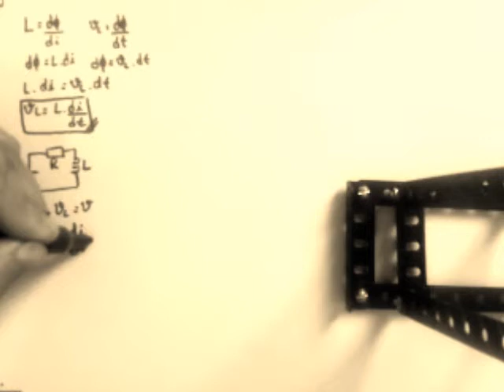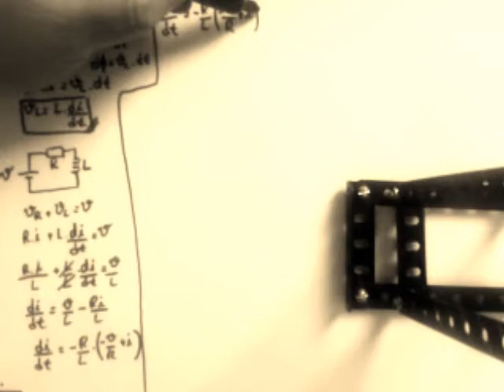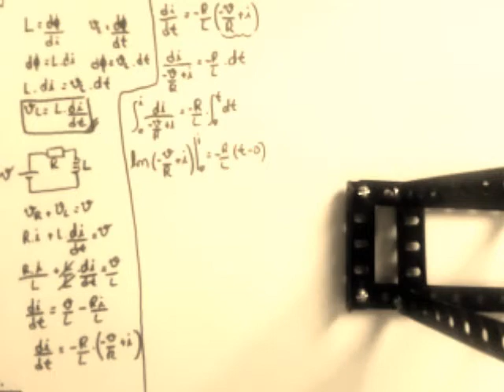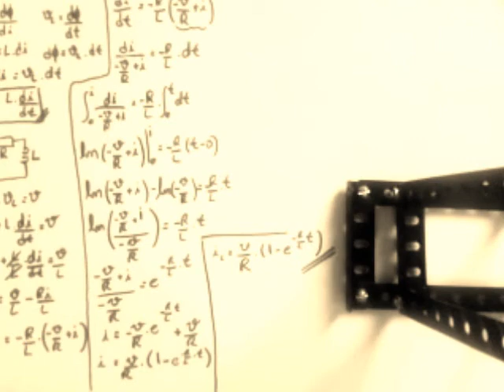Dedução da equação da carga no indutor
Neste vídeo é feita a dedução da carga no indutor. Para acessar mais vídeos e tutoriais sobre eletrônica, acesse o Laboratório de Eletrônica no endereço

Arduino na Prática: Aprenda Projetando

Python Para Mineração de Dados sem Usar Bibliotecas

Raspberry Pi na Prática: Aprenda Projetando!

Arduino Para Quem Não Conhece Eletrônica

Microcontrolador Pic na Prática: Aprenda Projetando!